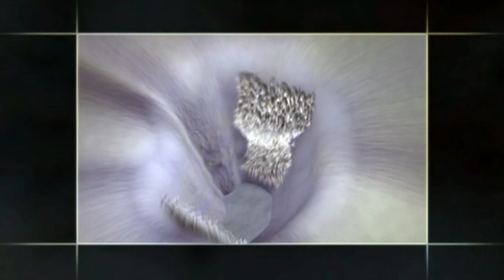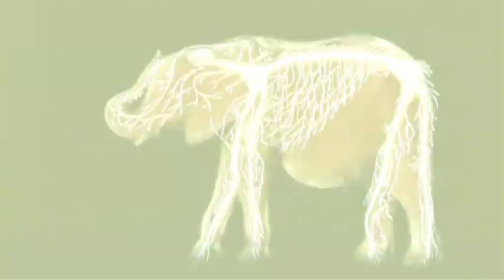Cnidarian Animation - Anemone Body Plan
Look inside an anemone’s body to see the inner workings of the first animal with nerves and muscles.